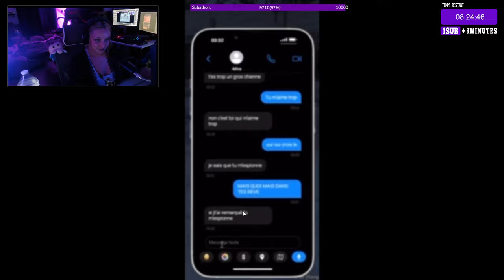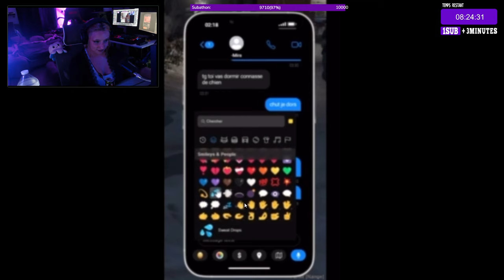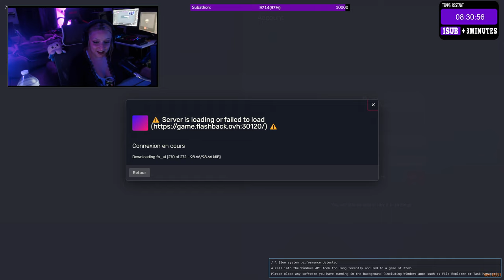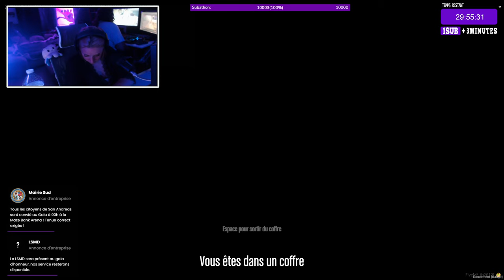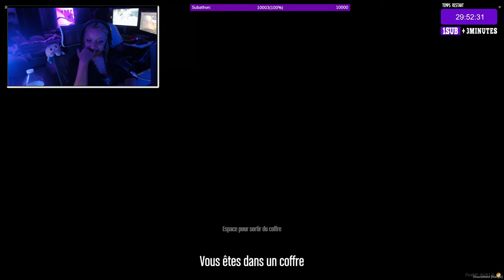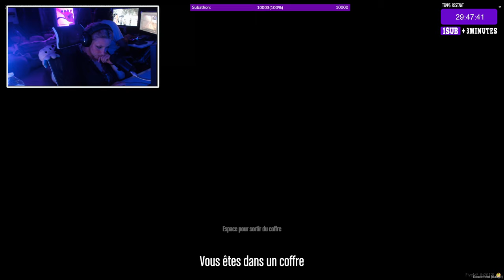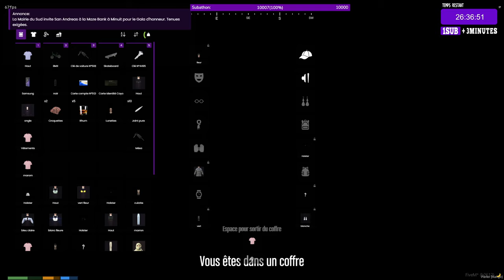[GTARP] REDIFUSION #8 LUCIA GUZMAN